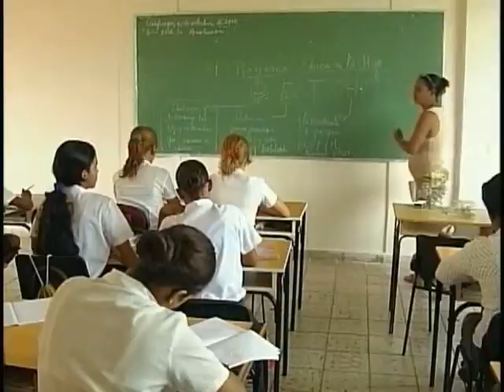Incrementan especialidades en la enseñanza técnica y profesional en Cienfuegos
Un momento de cambios en la vida de los adolescentes, y también de sus padres. En Cienfuegos tiene lugar el otorgamiento de plazas a alumnos que egresan de la secundaria básica. El proceso involucra a más de 4 mil estudiantes.